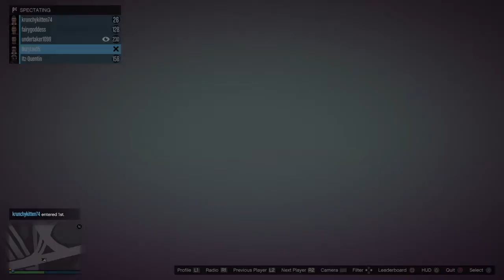Gta online stunt survival